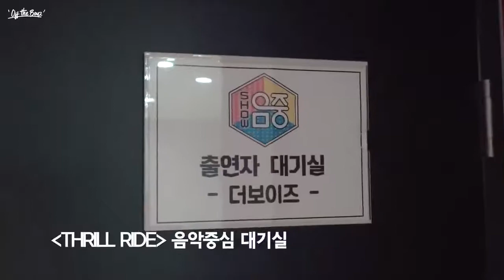[SUB ESPAÑOL] OFF THE BOYZ ‘THRILL RIDE’ Comeback Week Behind